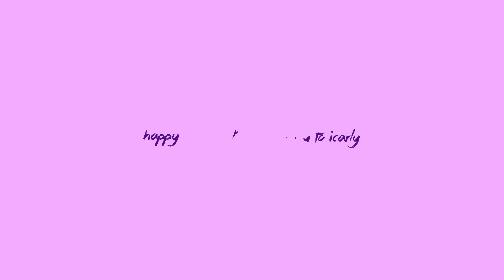Happy 14TH Anniversary To ICarly With Robchuckle And Friends 8TH September! :D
Hello chucklings it's Robchuckle here and this is the happy 14th anniversary to ICarly the disney sitcom in america and don't forget to like and subscribe and enjoy the chuckle videos? :)